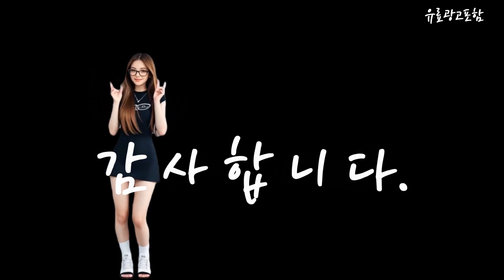메디큐브부스터힐러 Top10!! 요즘 인기있는 메디큐브부스터힐러 구매 가격 평점 후기 비교 총정리!!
❤️❤️❤️ 요즘 인기있는 메디큐브부스터힐러 구매 가격 평점 후기 비교 총정리해 보았어요!! ❤️❤️❤️

[00:06]
10위. 최신상 메디큐브 에이지알 부스터힐러+크림세트 MEDICUBE AGE-R BOOSTER-Healer+cream [289,000원]

[00:11]
9위. 메디큐브 에이지알 부스터 프로 dsmall0021 메디큐브 부스터프로+앰플3개 [350,590원]

[00:17]
8위. 메디큐브 부스터 프로 최신모델 부스터 프로 1개 [354,240원]

[00:22]
7위. #[medicube] 메디큐브 에이지알 부스터 프로 + 글루타치온  [367,500원]

[00:28]
6위. 메디큐브 에이지알 부스터 힐러 김희선 마사지기 [274,000원]

[00:33]
5위. 메디큐브 에이지알 부스터 힐러 상세페이지 참조 [294,300원]

[00:39]
4위. 메디큐브 에이지알 부스터 프로 /TOP 상세페이지 참조 [338,250원]

[00:45]
3위. 메디큐브 메디큐브 에이지알 부스터 힐러 메디큐브 에이지알 [329,000원]

[00:51]
2위. 메디큐브 정품 에이지알 부스터 힐러 / ME-BSTH [255,400원]

[00:56]
1위. 메디큐브 에이지알 부스터 프로 + 글루타치온 앰플 [367,760원]